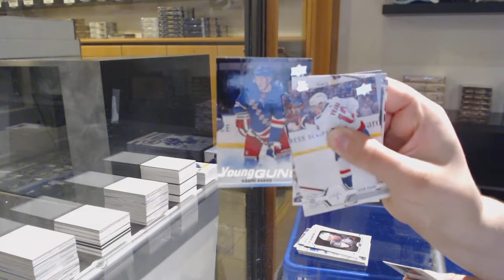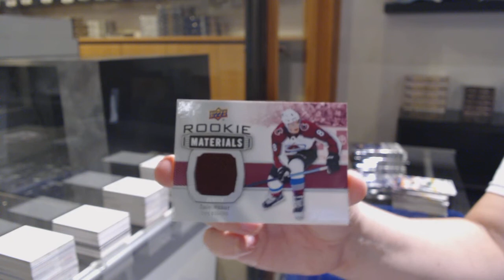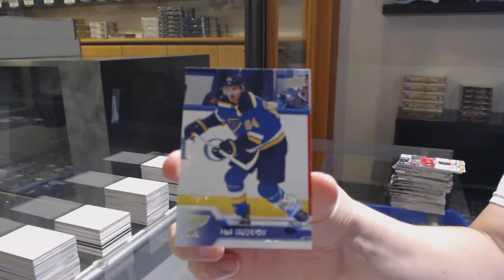19-20 Upper Deck Series 1 + Series 2 Hockey 4 Box Break - C&C GB 12,003